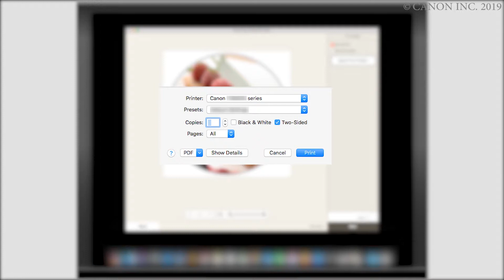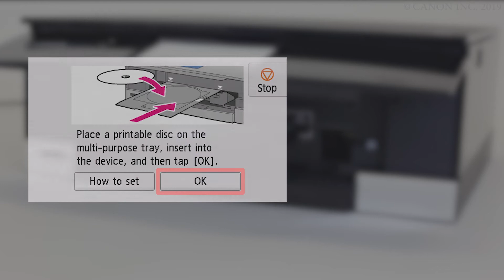Canon PIXMA TS8320 -- Label Printing From A Mac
Learn how to print disc labels from your Mac, using the Canon PIXMA TS8220. Visit the Canon website for more How-To Video tutorials.